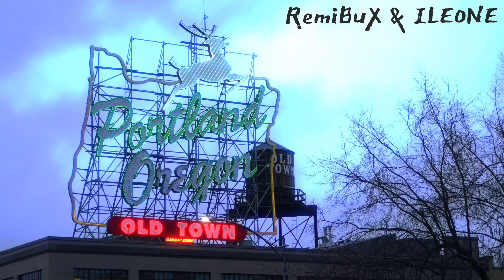& ILEONE - Portland (Official Audio)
You want something from me now and I want something from you. Stalemate. Thanks Whitehead